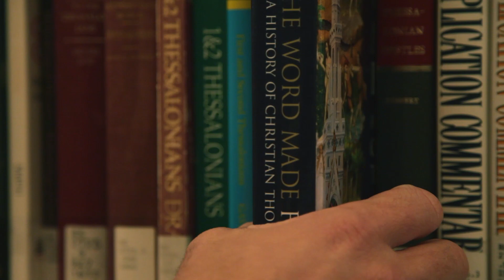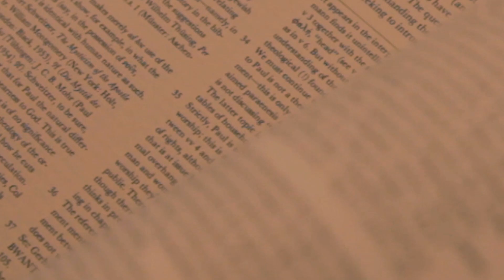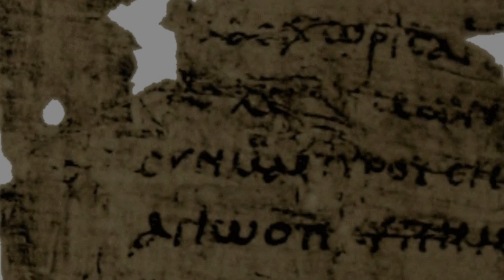Is Jesus God? (Feat. Strobel, Craig, Habermas, Licona, Qureshi...)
This clip is from a documentary film called Mining for God. Mining for God features interviews with Lee Strobel, William Lane Craig, Paul Copan, Gary Habermas, Mike Licona, John Stonestreet, Nabeel Qureshi and other great apologists. This movie is a powerful, and desperately needed way of presenting the Gospel to our Post Modern/Post Christian culture. Mining for God looks at how Christianity is view in America today, and exposes the biggest cultural obstacles between our lost world and our loving savior. Mining for God leads the audience past clichéd Christian sentiment into a deep and thought provoking dialogue that will leave the Christian edified and the skeptic in question of his doubt.